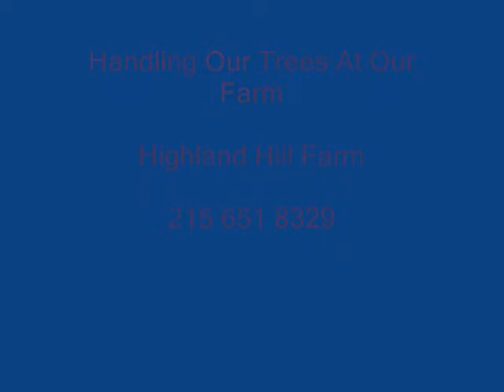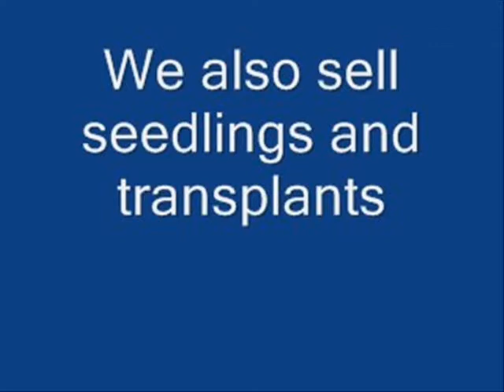xx Handling Large Trees At Highland Hill Farm